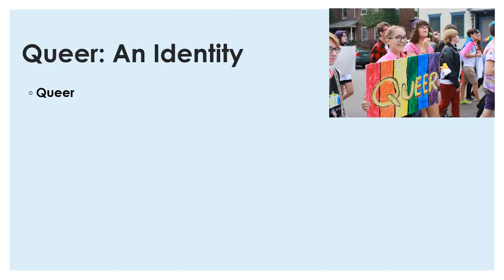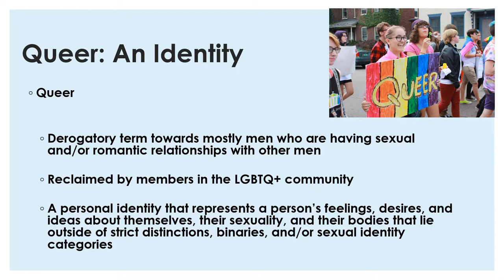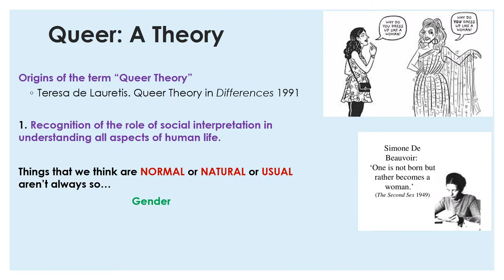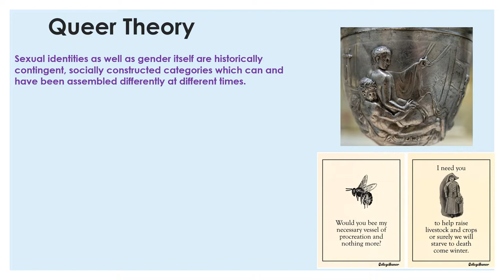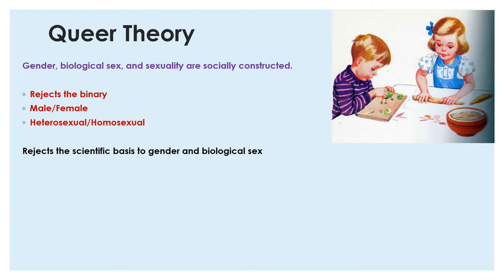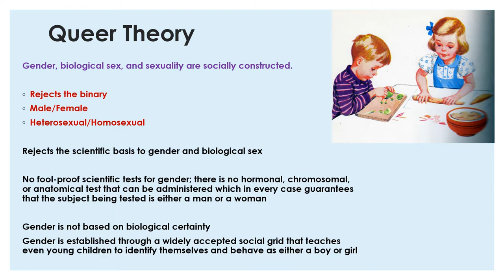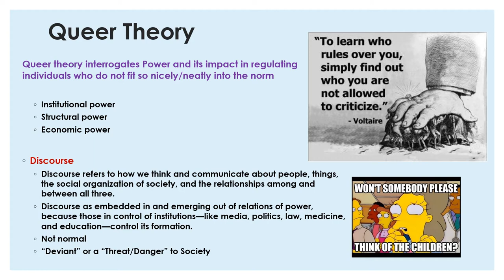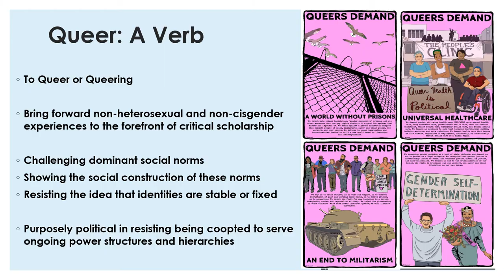WS240 What is Queer Theory